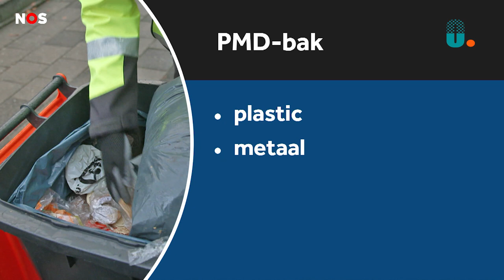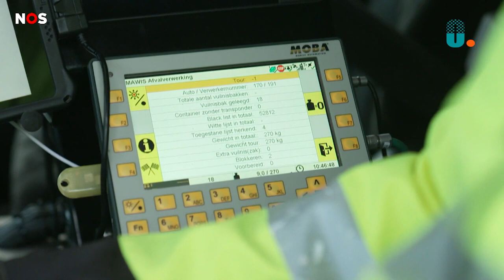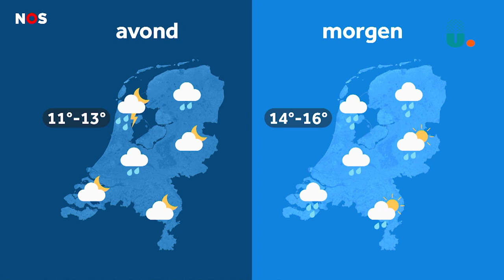NOS Journaal in makkelijke taal 26-09-2024